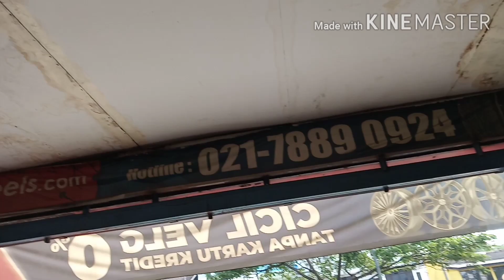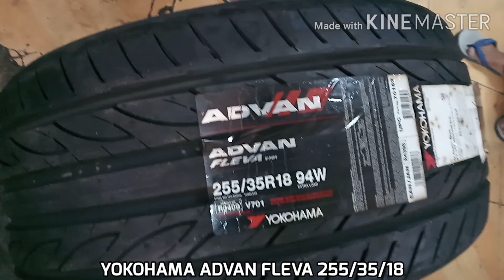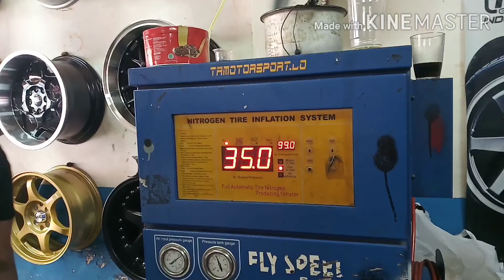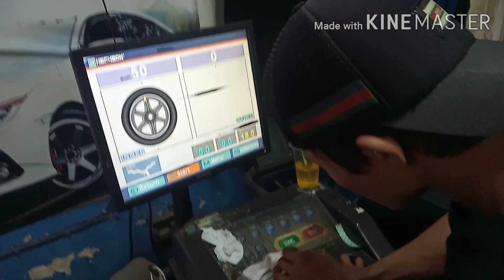SULTAN DEPOK GANTI VELG - MODIFIKASI VELG MOBIL MERCEDES BENZ SLK 250 PAKAI HSR WHEEL BAN YOKOHAMA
Spesifikasi :
Velg : HSR WHEEL
Type : ROSTOCK 10713
Ukuran : Ring 18
PCD : 5X112
Lebar : 8/9
Warna : BLACK LIST SILVER